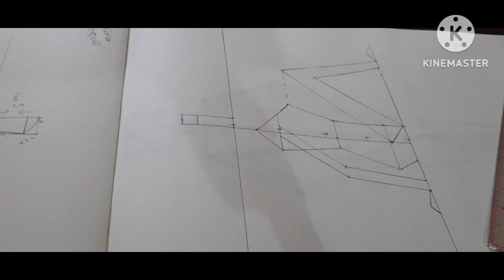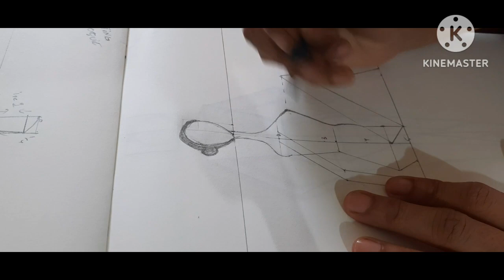sitting croquis part 2||youtube video meh fashion ||video for beginners ||step by step draw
Hello everyone.
  In this video we will learn how to draw fashion figure for beginners(10 head fashion croquis) step by step.This is the basic fashion sketch/ drawing/ illustration. This is a fast and simple way you can use, to start off and create your own style. I hope it helps and you like it.
Good luck...